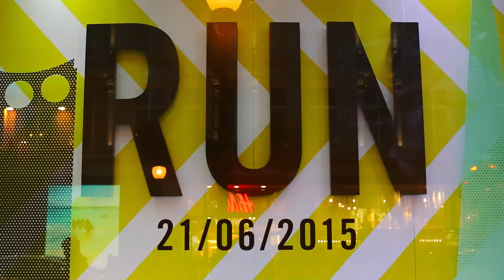NIKE/ WE RUN LONDON 2015